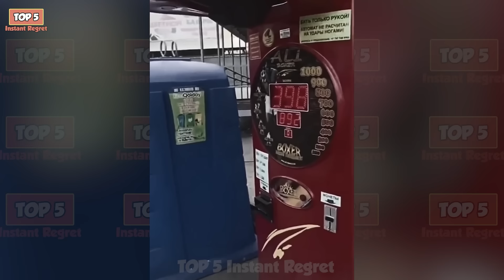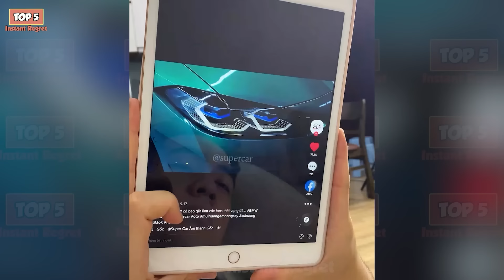TOTAL IDIOTS AT WORK #34 | Fails of the week | Instant regret compilation 2024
Welcome to a side-splitting journey through the workplace, where bumbling fools turn everyday tasks into laugh-out-loud disasters. Kick back and let these hilarious scenes redefine what it means to have a "bad day" at work, transforming it into a can't-miss comedy show.

This compilation is packed with epic fails and instant regrets, making it the perfect choice for some good old family fun on the TV. Watch as these workplace clowns master the art of messing up, turning ordinary blunders into an absolute laugh riot.

So, gather the family, cozy up on the couch, and get ready for an hour of non-stop laughter as these fools at work deliver the giggles. Ready? Set? Let’s go!

01:44 idiots at work
13:25 instant regret fails
29:51 fails compilation
37:19 total idiots at work